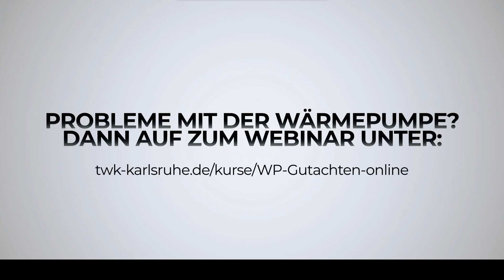Wärmepumpen im Altbau (Auslegung?)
Wärmepumpe im Altbau funktioniert. Aber von welchen Faktoren hängt es ab, dass sie auch effizient ist. Im dritten Teil unserer dreiteiligen Videoreihe geht Hans-Jürgen Seifert, Sachbuchautor und Sachverständiger für Wärmepumpenanlagen auf die Auslegung von Wärmepumpen ein.

---Inhalt

00:00 Intro
00:15 Auslegung im Bestand
02:00 Entscheidende Faktoren
02:25 Auslegung Wärmepumpe
05:00 Photovoltaik und Wärmepumpen
06:20 Abspann

Der TWK-Kanal, zeigt euch die neusten Trends, Experimente und Entwicklungen rund um die Kälte- und Wärmepumpentechnik. Der Kanal ist Teil der TWK (Test und Weiterbildungszentrum Wärmepumpen und Kältetechnik) GmbH.

Protagonisten/-innen: Hans-Jürgen Seifert, Bestellter und vereidigter Sachverständiger für Wärmepumpenanlagen

Verwendete Musik in diesem Video: This Minimal Technology von Coma-Media

Für alle verwendeten Musikstücke liegen Lizenzen/GEMA-Freistellungserklärungen vor.